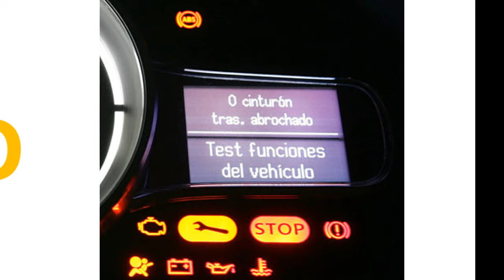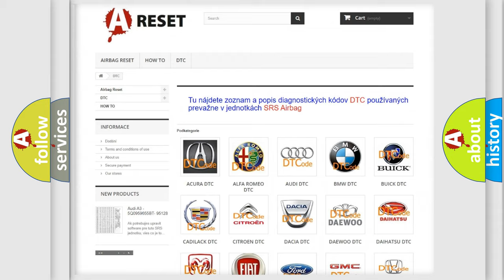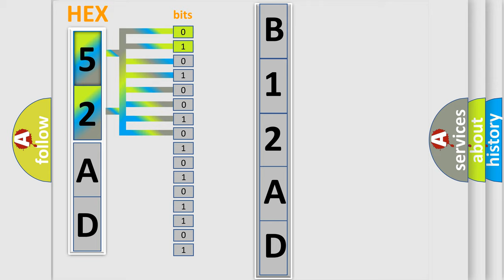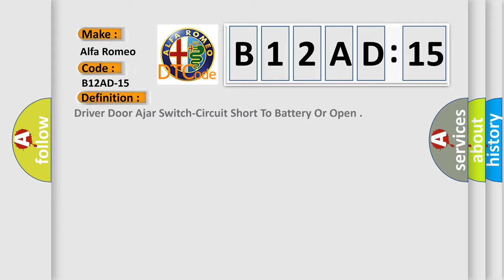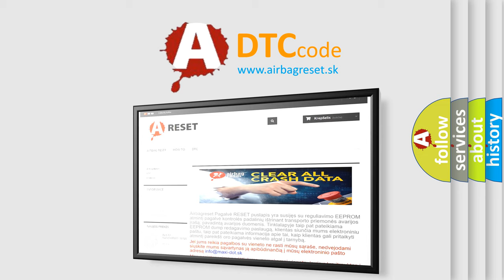DTC Alfa-Romeo B12AD-15 Short Explanation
Contents:
0:21 Basic DTC analysis according to OBD2 protocol standard.
1:48 Insight into programming
2:58 A diagnostically understandable description of the Diagnostic Trouble Code
3:05 Basic error definition

Make:
Alfa Romeo
Code:
B12AD-15
Definition:
Driver Door Ajar Switch-Circuit Short To Battery Or Open
Description:
When the Body Control Module (BCM) detects a short to voltage or an open on the Driver Door Ajar Switch Sense circuit.